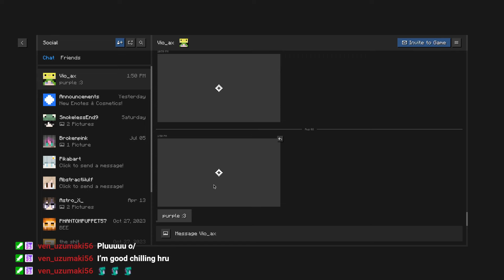Home? | #7 | Fallen Paradise